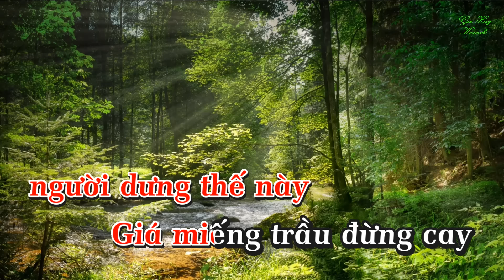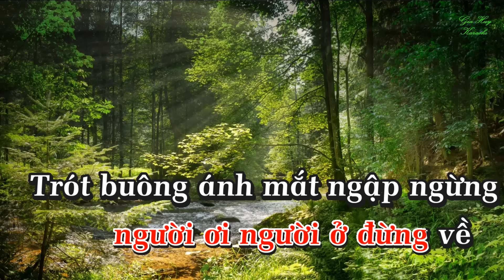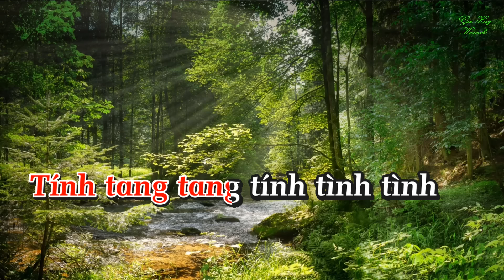Karaoke - Khách Đến Chơi Nhà - Tone Nữ - Nhạc Sống - gia huy karaoke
bài hát  :  Khách Đến Chơi Nhà
Sáng tác :  Dân Ca Quan Họ
Thể loại : nhạc sống  organ  karaoke